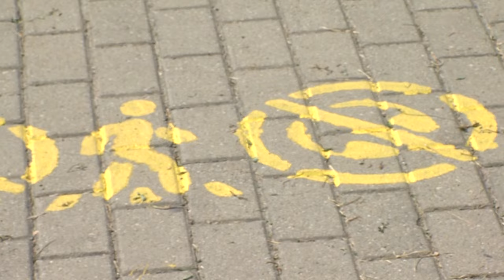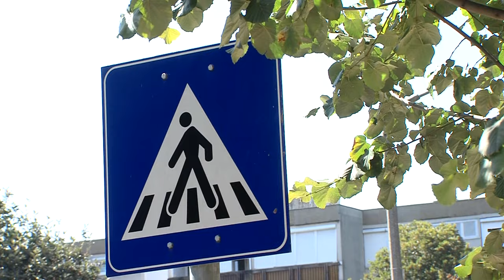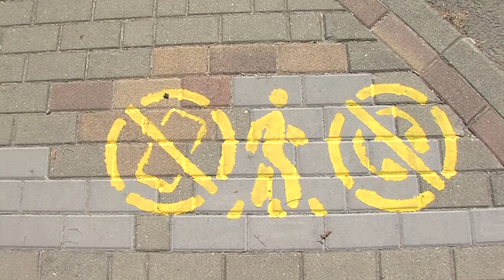Dombóvári magazin 20240903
Dombóvári magazin

Tanévnyitó - Magyar Máltai Szeretetszolgálat Esterházy Miklós Technikum, Dombóvár
Évnyitó - elkezdődött a 2024-25-ös tanév a dombóvári Szent Orsolya Bencés Iskolaközpontban
Felfestések gyalogos-átkelőhelyeknél - cél a biztonságosabb átkelés Dombóváron
Másképp fotókiállítás – Dombóvár